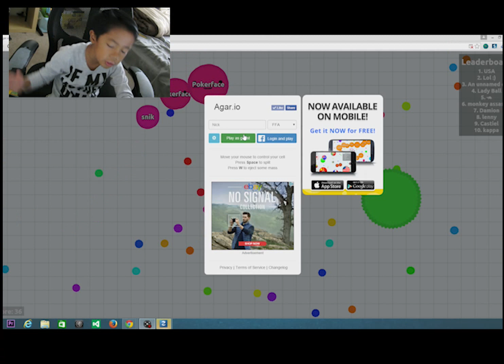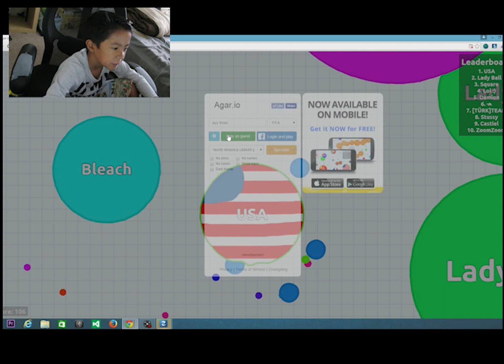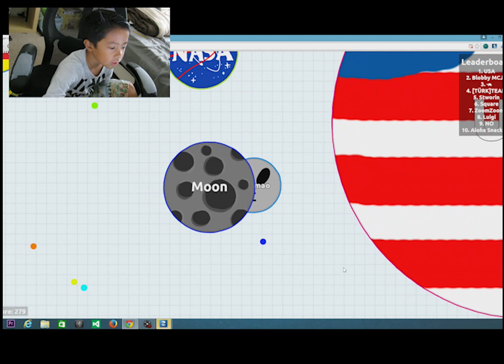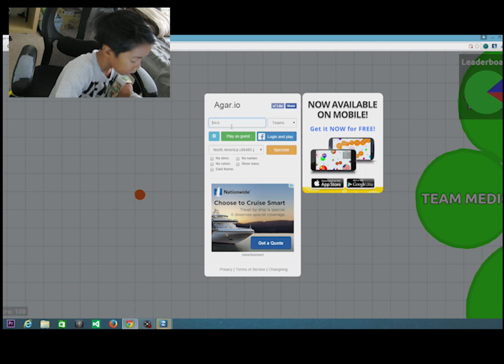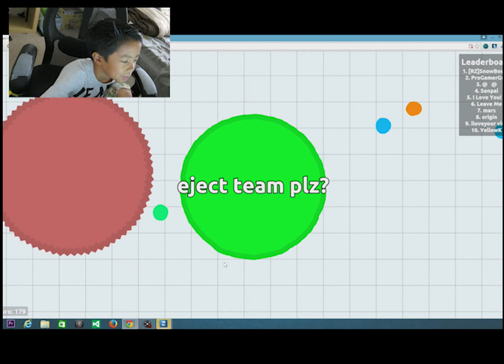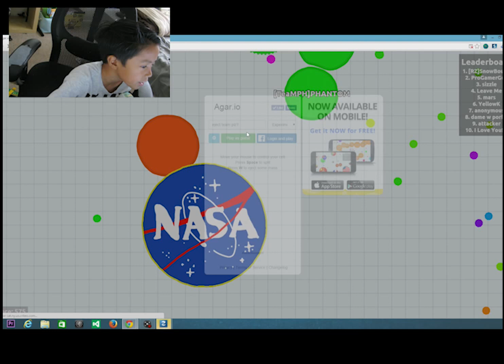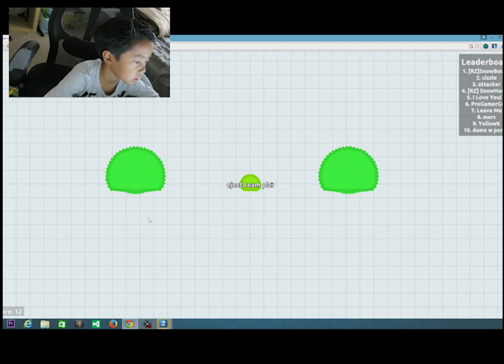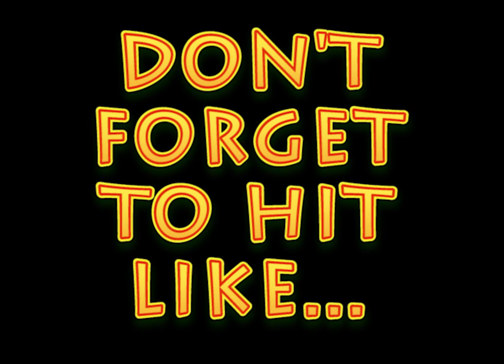ONEPLAYER plays AGARIO!!!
Hey fellow players! Come join me play my new favorite PC game agario!